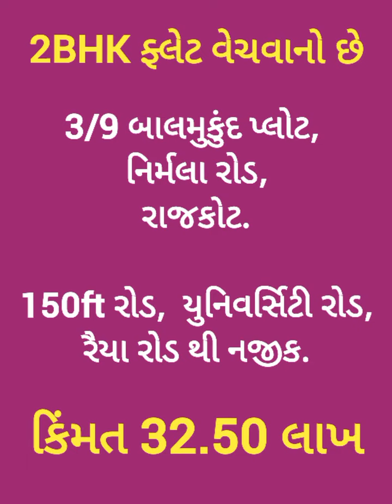R001915 2BHK Flat for sale, 3 9 Balmukund Plot, Nirmala Road, Rajkot nr 150 ft Ringroad & Uni Road